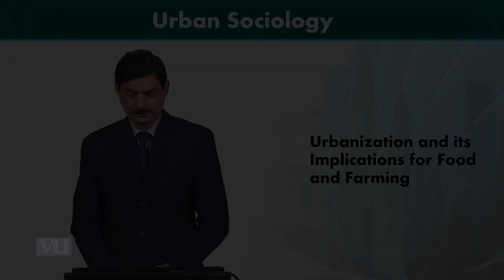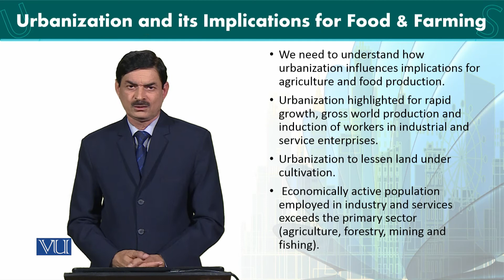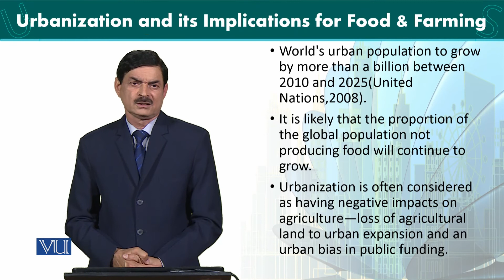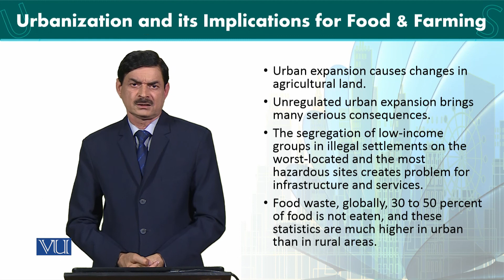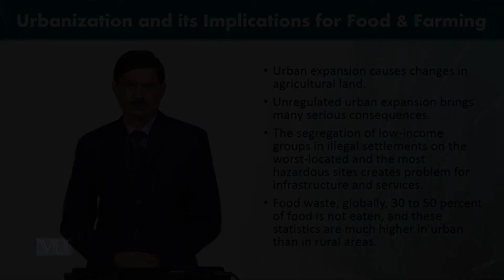SOC607_Topic086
Urbanization and its Implications for Food and Farming
by  Muhammad Ramzan